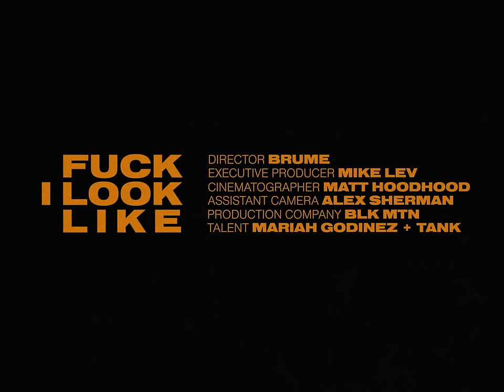DEMRICK - FUCK I LOOK LIKE (MUSIC VIDEO)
Song Lyrics:
Verse 1:

I’m doing 2 a days I’m on a late shift
We wrist whipping up the cake mix
I’m in the kitchen cook wit my niggas
Like them days pack up in the basement.

Keep a couple bitches in rotation
we call that trap entertainment
Got a hundred thousand in the safe
I just staring at it in amazement.

But this millionaire motivation
Either really blinded or they hating
But either way fuck this industry best believe I’m bout keep’em waiting.

I got them Fans in the stands
Got the bitches off the gram
Have’em backstage on the cam
But Shit they’re all up for grabs.

Going max on the sav
Niggas cuffing they in sad mode
I’m a treat rap like the bando
while you getting yo cash slow.

I’m smoking my own weed,
Stoney Point OG send it OT
And you could probably get an OZ
for the low fee if you know me.

If not nigga full price, what the Fuck I Look Like.
I just x'ed out my fake friends,
save goodbye’s po Henny for the good times.

I can't do that negative shit.
I will not do the Hattin.
I will not do that smile in your face,
backstabbing combination.

Chorus 1:

What the Fuck I Look Like?
Huh?!

huh?!

Doing what they do
Nah that shit ain’t the move
Get the paper play it cool
Oooo

Saying what they say
Nah that shit ain’t the wave
Stay paid and out the way
Ok

Verse 2:

Now niggas wishing that they had the vision
go against him was a bad decision
money stacking we some mathematicians
And we only adding ain’t no division

Fuck I look like worrying bout the next man huh?
I’m Jimmy Hendrix with the acid tabs and the head band psychedelic with the mic in the left hand
go against you a dead man
9 on the night stand
right next to your girlfriend
fuck’em all till the world end

wasn’t here the whirlwind hit
niggas coming wit them bullshit lists
but ask about’em next year and I bet that them names don’t exist.

huh?!

Oooo.

hay.